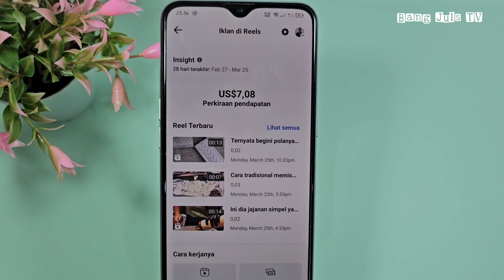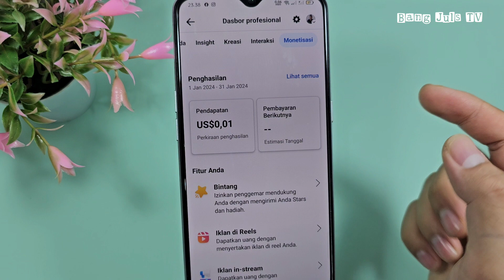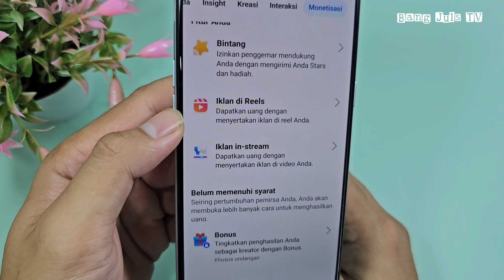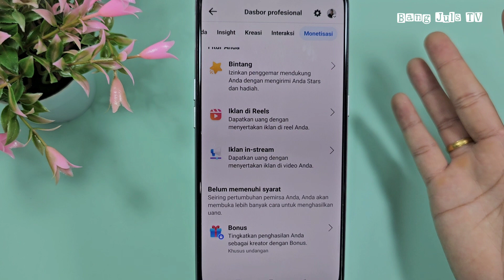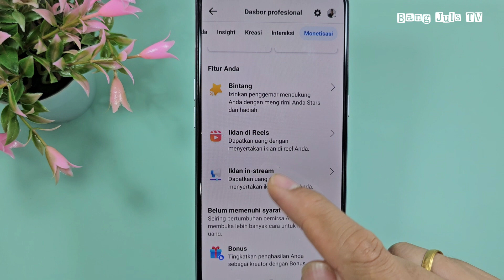Gaji reel facebook ternyata lumayan, coba ikutin tips sy supaya cepat dapat undangan